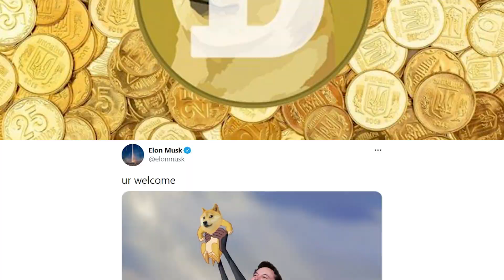Our Favorite Doge Just Turned 16 Years Old | Know Your Meme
The dog pictured in the iconic Doge meme, Kabosu, turns 16 years old today!